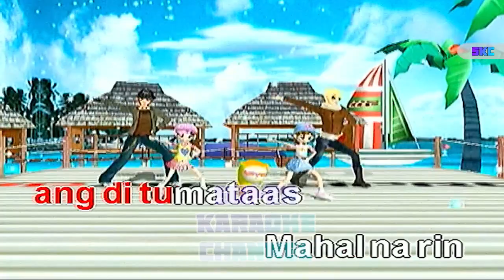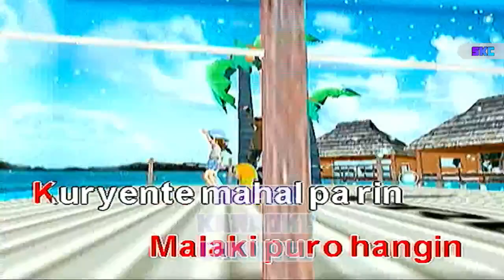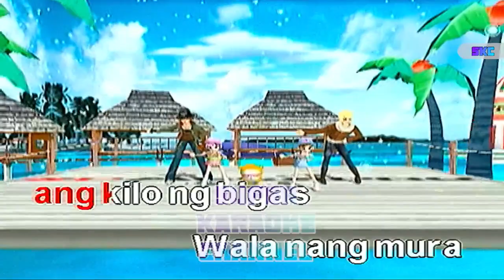Mahal at Mura - Mahal and Mura Karaoke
MP HOME 10